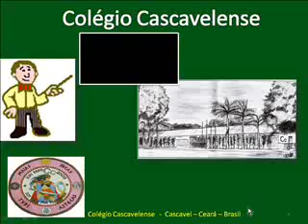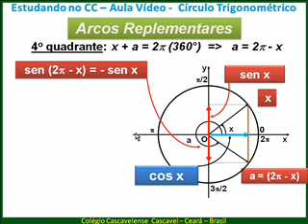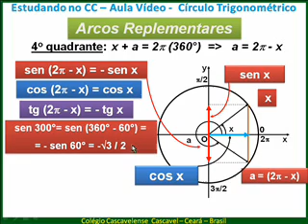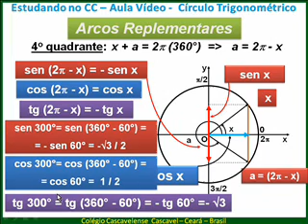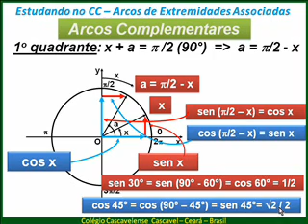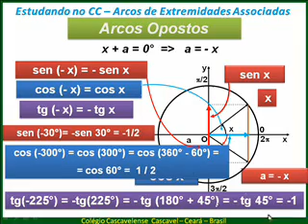Trigonometria Redução 4º Quad Ao 1ºQuadr - PARTE 4 - CC V287.wmv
Matemática Trigonometria Redução 4º Quadrante AO 1º QUAD. Complementares ao 1ºQuadrante CC V287 Passo a Passo BONS ESTUDOS !!:-))
São mais de 500 vídeos aulas grátis de Matemática prá VC.

Faça seus comentários e sugestões de nossos vídeos.